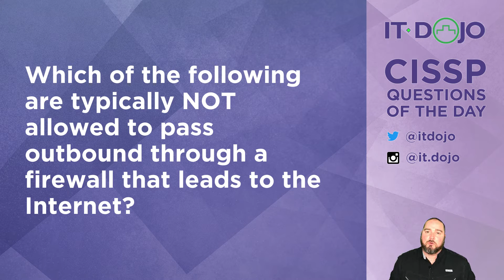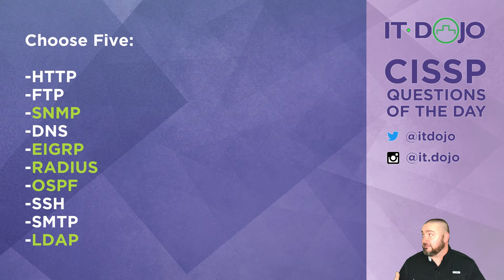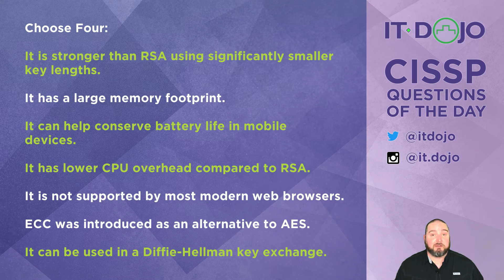CISSP Practice Questions of the Day from IT Dojo - #12 - Firewalls and ECC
IT Dojo offers free CISSP study questions for those who are preparing for their certification every day. In today's CISSP questions of the day from IT Dojo, Colin Weaver asks and answers questions related to Firewalls and Elliptic Curve Cryptography.

Note from Colin: Even though SSH is considered allowable in this question you should know that allowing SSH to leave your network is a decision not to be taken likely. Tunneling any and all traffic through SSH is a very plausible concern that can effectively negate all of your egress rules. Mitigating this is beyond the scope of ‘simple’ stageful firewalls. The SANS article listed above discusses the concerns with SSH tunneling. Give it a read if you are interested in more info.

Here are some recommended CISSP books to study with: